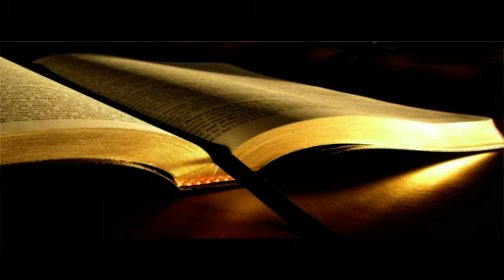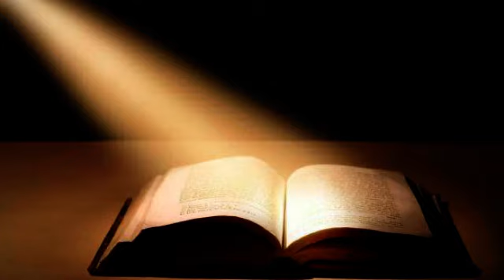I Salmi e la spiritualità cristiana.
I Salmi e la spiritualità cristiana - Una riflessione di suor Maria Ignazia Angelini.